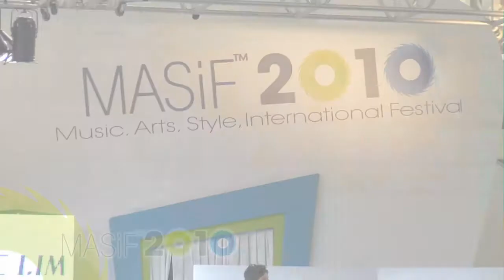Jaclyn Victor at MASiF 2010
Jaclyn Victor At MASiF 2010. Music Art Style International Festival 2010 .Enter the Music, Art and Style International Festival  (MASiF) 2010. A "unique event specially crafted to commemorate Malaysia Day", the festival feature five days -- between 15 and 19 September, in and around Pavilion KL -- of music, visual art, and fashion.